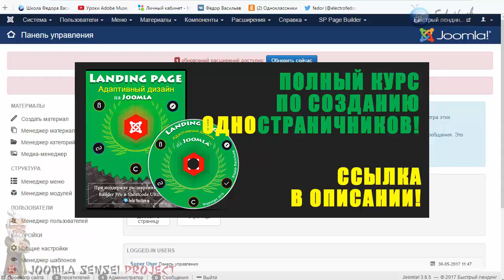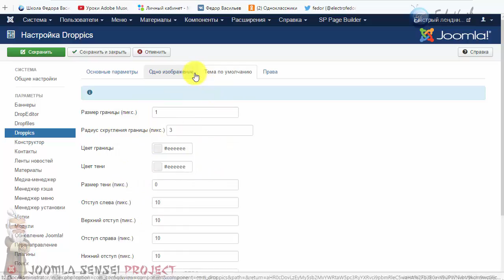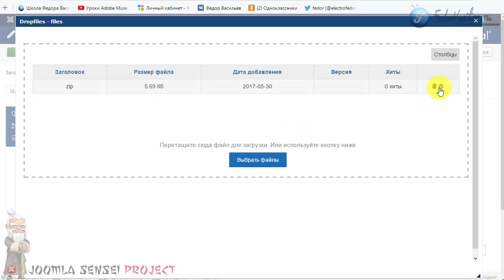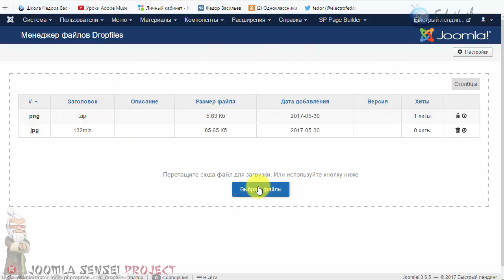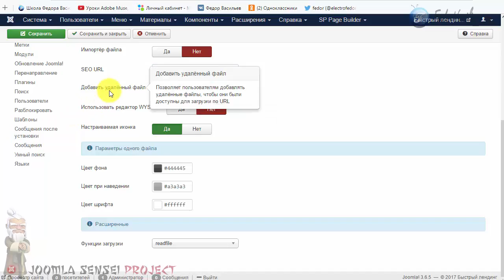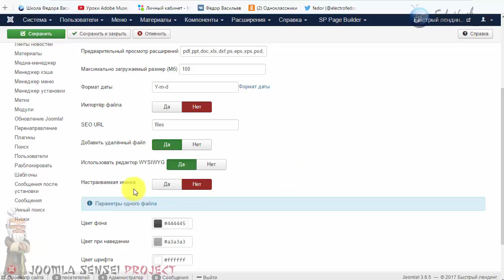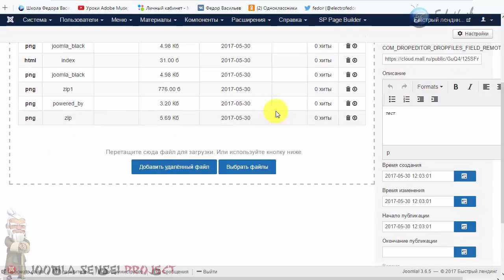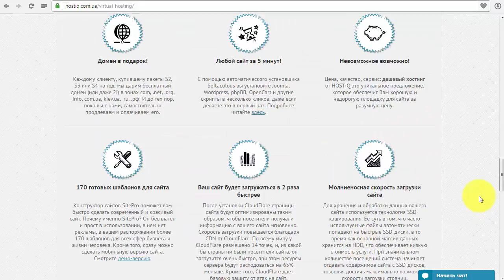132.DropEditor - файловый менеджер Joomla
В этом уроке я покажу как использовать DropEditor в качестве файлового менеджера для сайта, избегая установки дополнительных расширений. Что позволит не нагромождать сайт, и содержать сайт в чистоте и легкости.